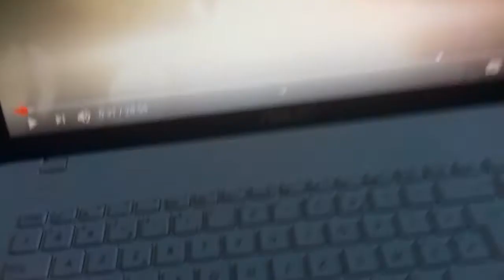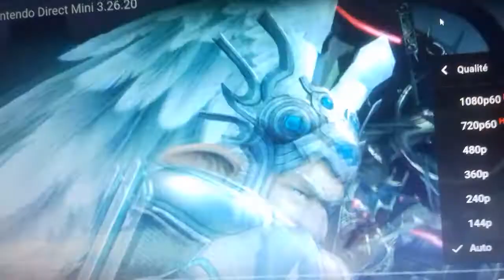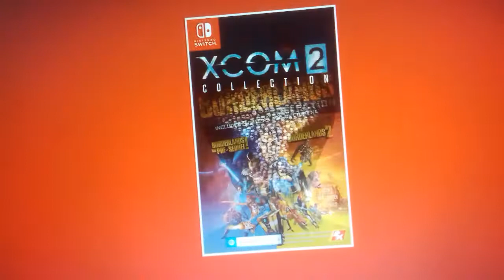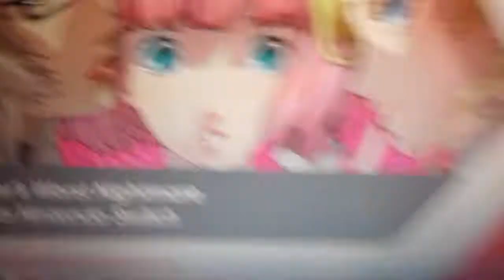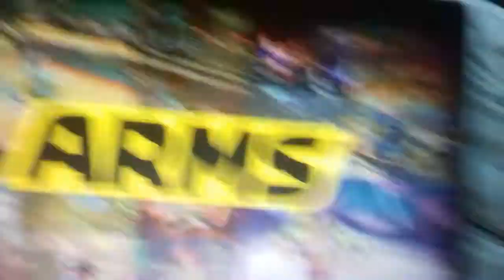PERSO DE ARMS DANS SMASH?!?!